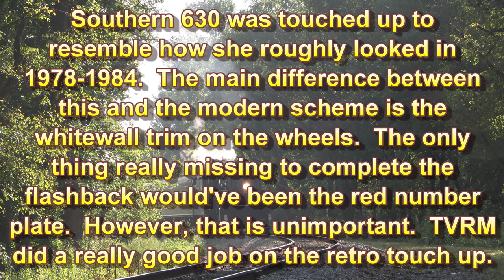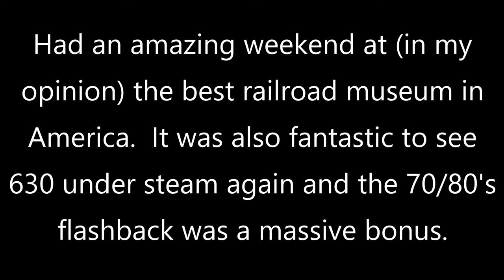Tennessee Valley Railroad Museum: Founders Day 9-9-2023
It's September 9, 2023, and we're back in Southeast Tennessee for another visit to the Tennessee Valley Railroad Museum (TVRM).  Every September since 2011, TVRM hosts an event that gives TVRM's steam locomotives extra time to shine.  The Founders Day event highlighted TVRM's two operational steam locomotives: Southern Railway #630 (which had only been operating for less than a month after a 1 1/2-year repair) and #4501.  Running both locomotives on two different trains, passing on the wye at Grand Junction station.  Also featuring for the railroad's Evening Ridge Runner train the first doubleheader of the two steamers since 2019.  At night, the two locomotives and their ALCO diesel: US Army #8669 (which they temporarily renumbered to #8014) got together at the East Chattanooga depot for a night photo session.  Long story short, it was an event to remember for the TVRM.

In addition to everything that was happening, TVRM decided to go above and beyond by touching up steam locomotive #630.  TVRM decided to give 630 a throwback paint scheme to the way she looked back in 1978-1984.  The biggest thing they changed was the whitewall trim on the wheels which (in my opinion) look really good on 630.  The only minor thing they were missing was the red on the number plate.  However, to me, that is unimportant and TVRM did a fantastic job switching up the look of 630.

*While 630 was dressed up, their former primary steam locomotive: ex. USATC #610 was also dressed up.  TVRM put temporary USATC decals on the cab and tender, how much the locomotive cost, and the original class light mount on the front of the smokebox.

*We also had time to see the Missionary Ridge Local on the next day to get some of the last shots I need of 630.

Enjoy a pure celebration of the past with the Tennessee Valley Railroad Museum's Founders Day event!